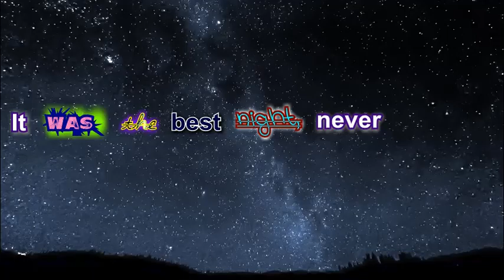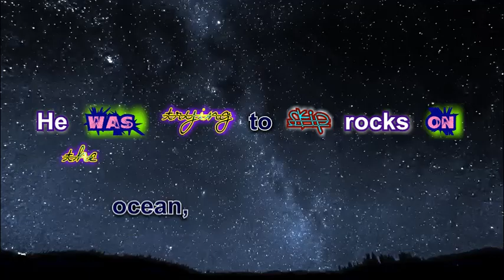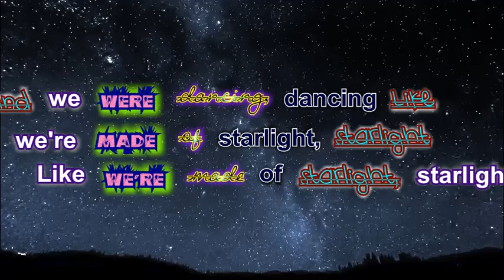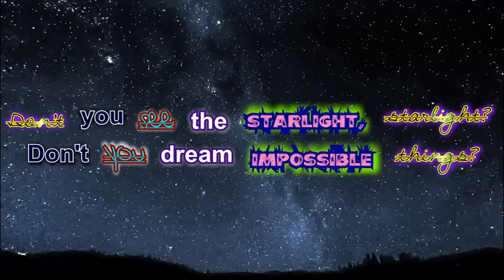Starlight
Taylor Swift's song